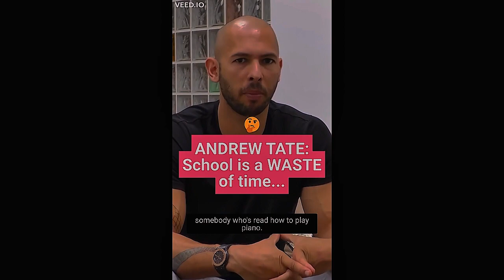How Andrew Tate changed my life (From NPC to a big fan)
Embark on a riveting journey of personal transformation as you delve into the profound influence that Andrew Tate has had on one individual's life. In this captivating narrative, witness the remarkable evolution from a mundane existence as an NPC (Non-Player Character) to becoming an enthusiastic devotee of Andrew Tate's philosophy and teachings.

Discover the key turning points and pivotal moments that sparked this metamorphosis, unraveling a narrative that transcends conventional norms. The author candidly shares the impact of Andrew Tate's unique mindset, empowering strategies, and unapologetic approach to life, shedding light on how these elements served as catalysts for positive change.

As the story unfolds, explore the newfound inspiration and motivation that fueled the transition from a passive observer to an actively engaged participant in the journey towards personal growth. Andrew Tate's insights and principles are unpacked, illustrating their practical application in real-life scenarios, ultimately leading to a profound shift in perspective.

Whether you're familiar with Andrew Tate's work or discovering it for the first time, "How Andrew Tate Changed My Life" offers a compelling narrative that transcends the boundaries of traditional self-help stories. Join the author on a quest for self-discovery and empowerment, navigating through challenges and embracing a renewed sense of purpose—all under the transformative influence of Andrew Tate's life-changing wisdom.